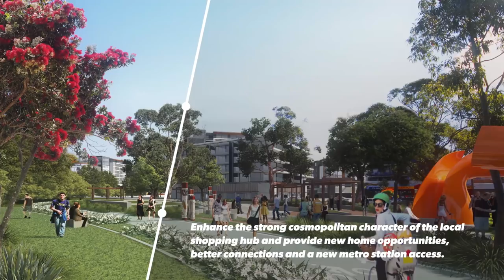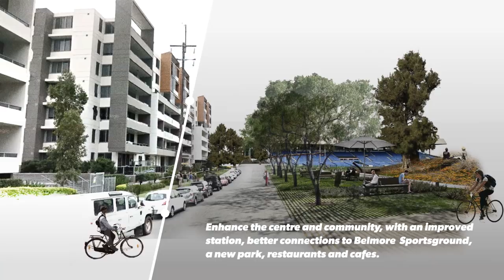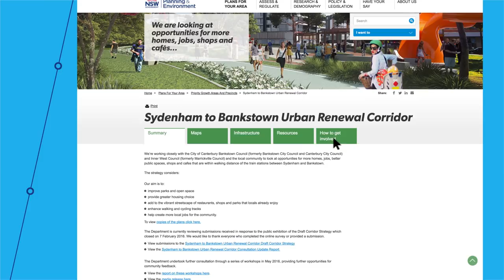Sydenham - Bankstown Urban Renewal Corridor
The NSW Government has developed a revised 20 year strategy for the Sydenham to Bankstown corridor that promotes urban renewal and development while also protecting neighbourhood character and heritage.